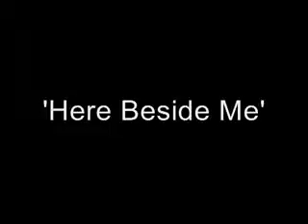Gary Tipping - Here Beside Me | BeSonic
acoustic ballad